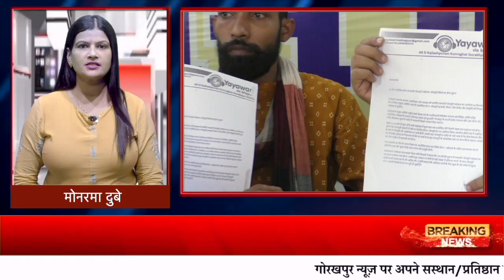HEADLINE GORAKHPUR NEWS - 04.09.2023